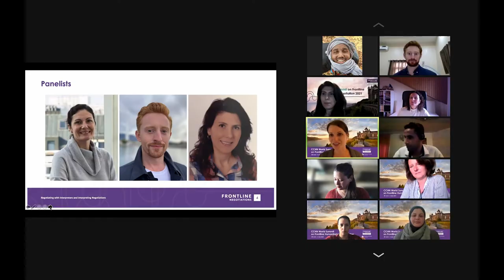CCHN World Summit 2021 - DAY THREE - 30.06.2021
Did you miss Day Three of the  CCHN World Summit 2021?
Find here a one-minute summary of the many exciting discussions which took place.